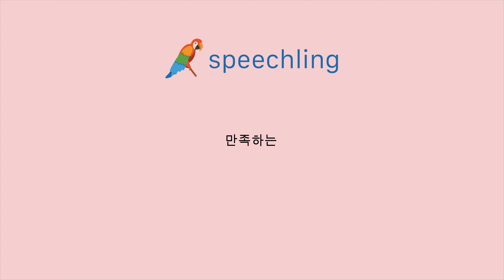韓国語で"満足な"の発音の仕方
男性コーチ
만족하는

女性コーチ
만족하는

満足な

満足な